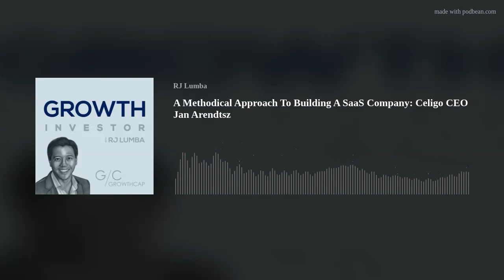A Methodical Approach To Building A SaaS Company: Celigo CEO Jan Arendtsz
Welcome to the GrowthCap podcast where we chat with CEOs, investors, and other key industry leaders to uncover insights and strategies for accelerating growth and succeeding in business. I am your host RJ Lumba.

In this episode we chat with Jan Arendtsz, a former corporate software professional turned entrepreneur. Unlike many of today’s startup founders, Jan took a more methodical approach to founding and ultimately building his company, Celigo.

Celigo simplifies the integration of business applications and data sources in the enterprise. Its integration Platform-as-a-Service or iPaaS solution allows both technical and business users to connect applications together quickly through an industry-leading guided user interface. Based in San Mateo, California, Celigo is backed by growth equity.

In setting out as a software entrepreneur, Jan first identified a distinct need in the market through his client engagements as an IT services provider. He then began gradually transitioning to developing a software product while ensuring a true product-market fit.

As we hear from Jan, building a company is not easy but with passion and a single-minded focus, one can overcome the inevitable challenges which accompany the entrepreneurial journey.